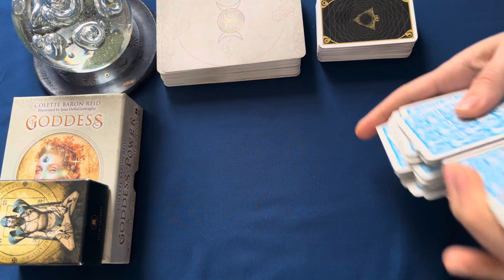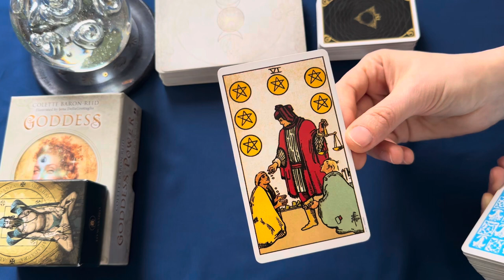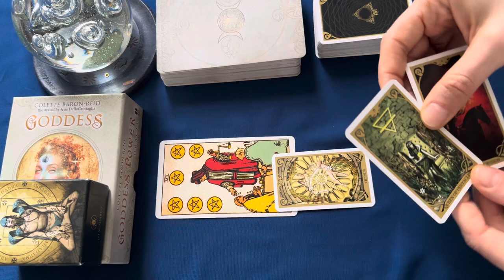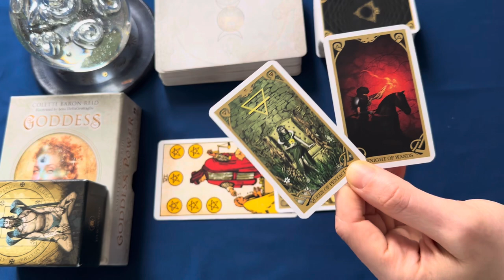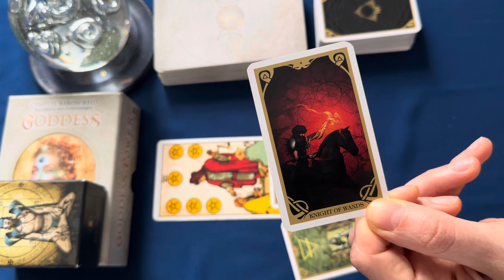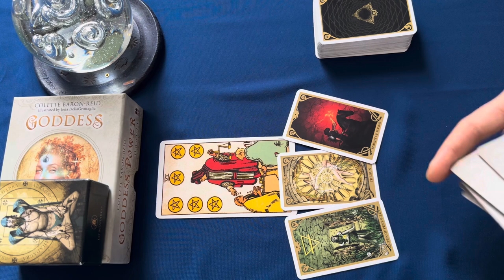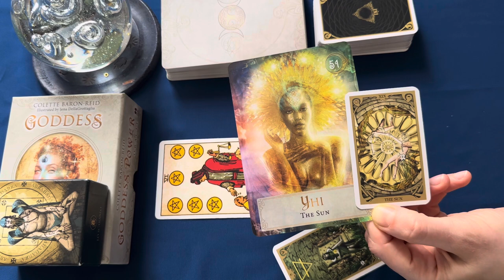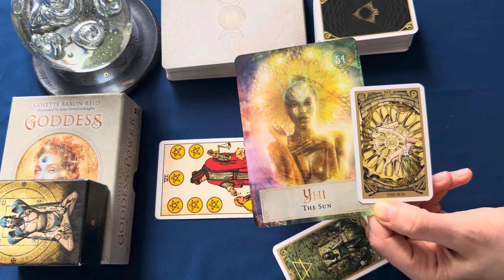Capricorn ♑️- Lunar eclipse 🌒in Libra tarot reading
Capricorn, this tarot reading will be looking at the Full Moon (Lunar Eclipse) in Libra energy 10th House (Career, Public Image): This eclipse could bring changes related to career, ambition, or public reputation. It might bring recognition, culminate a professional cycle, or lead to a change in your public role.

Welcome to Tarotary Channel for your tarot general reading.
We will never reach out to you to offer an unsolicited reading, be aware of scams! *

Tarot decks used:
The Night Sun tarot by Fabio Listrani
The Rider–Waite Tarot deck by  mystic A. E. Waite and illustrated by Pamela Colman Smith